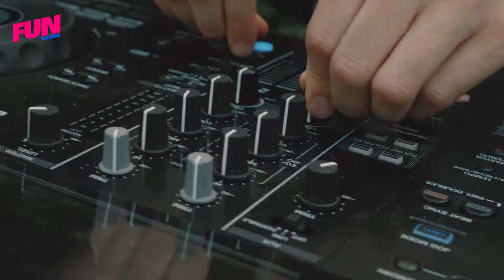BBQ PARTY : on était chez Stéphane et Stéphanie à la Hulpe!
Pour ce BBQ PARTY FUN Radio, on était chez Stéphane et Stéphanie du côté de La Hulpe et c'était le feu!! On a ramené tout ce qu'il faut pour faire un barbecue : la viande, un DJ Party FUN mais surtout, la bière grâce à notre partenaire la bière "Rendez-vous" 😍

Tu veux qu'on vienne faire la fête chez toi ? Alors envoie BBQ au 6322 c'est 1€ par message ☀️